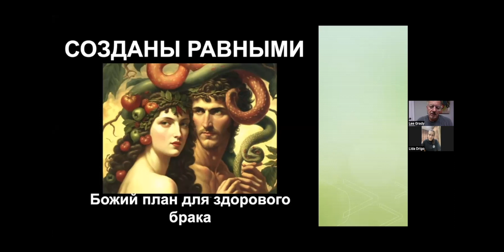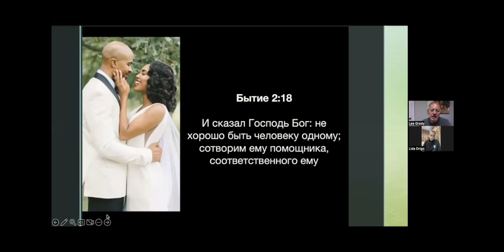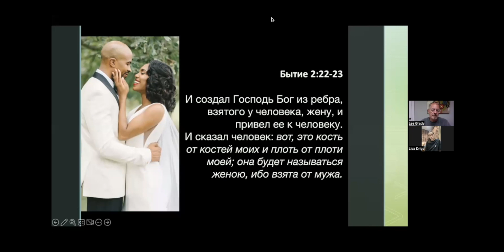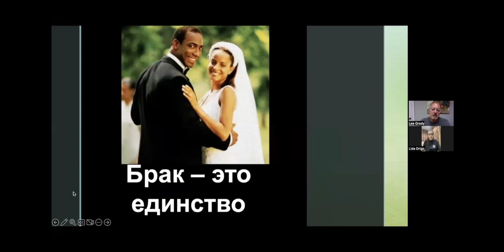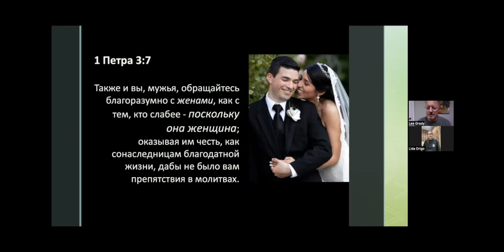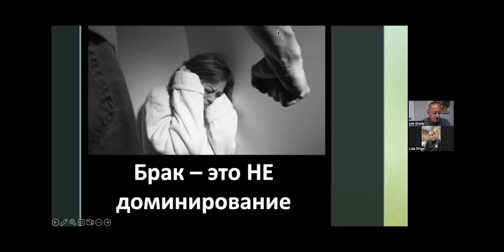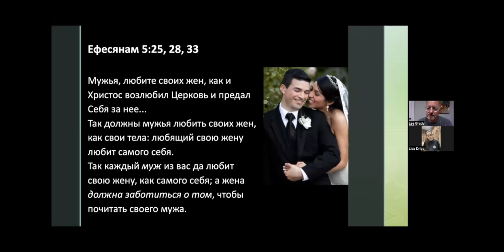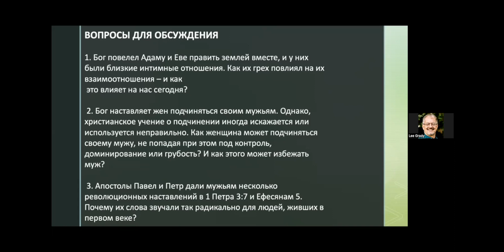Созданы равными, Ли Грейди